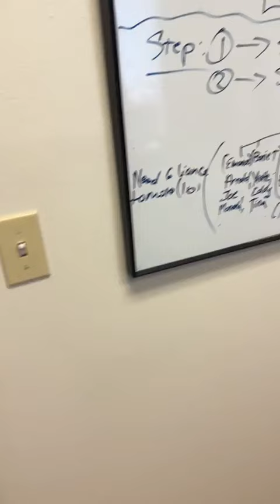Denis Lessie asali suka na petage na boutique azo somba bilamba bolanda makambu eleki